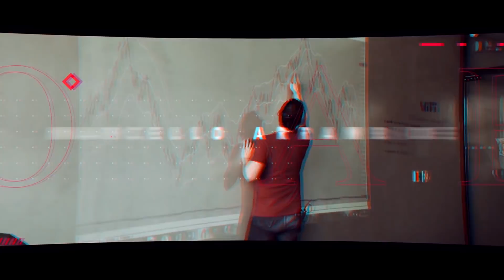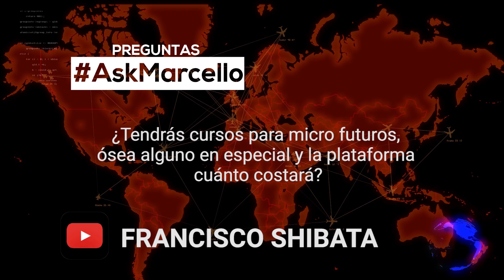¿Curso de Micro Futuros?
Normalmente en DTA utilizamos las graficas de transacciones las cuales normalmente incluyen graficas de Ticks, renco, case. En DTA principalmente utilizamos ticks, en cada mercado hay un numero de ticks diferentes que uno uso, y normalmente cuando hay un diferente rango de movimiento podemos tener. Dependiendo del carácter del mercado uno puede subir el número de transacciones o incluso bajarlas. Cada mercado es diferente y no podrías utilizar el mismo número de Ticks que e otro.

Ahora lo que pasa con micro futuros es que como academia tendremos un curso de micro futuros, pero realmente lo que tenemos claro es que lo que va a funcionar es continuar enseñando a las personas a entender el mercado. Es mejor garantía enseñar a las personas que entiendan el mercado, que apliquen una estrategia de la cual puedan sacar mucho provecho y que les funcione no solo en el mercado de futuros si no también a su vez en mercado como el de micro futuros.

Tenemos entendido entonces que el marcado de Microfuturos va a tener cambios, no va a ser igual que el mercado de futuros, pero por estos mismos cambios es que nuestros cursos se actualizan contantemente y nuestro acompañamiento se va especializando cada vez mas en formar traders que puedan enfrentarse a diferentes mercados, que sean tan capaces de entender el mercado que no dependan de específicos indicadores o señales de diferentes empresas. Es muy complejo pretender que todas las personas puedan hacer trading de la misma manera, si fuera tan fácil muchos podrían aprender tan solo viendo a los masters traders, pero es imposible que una persona pueda aprender a operar exactamente igual a otra.

Así mismo como cada trader es diferente así mismo los mercaos tienen un carácter diferente. Por esto mismo es que para el mercado de micro futuros tendremos que abordar una enseñanza y una propuesta diferente para todos nuestros estudiantes y para todas las personas que quieran ingresar a DTA.